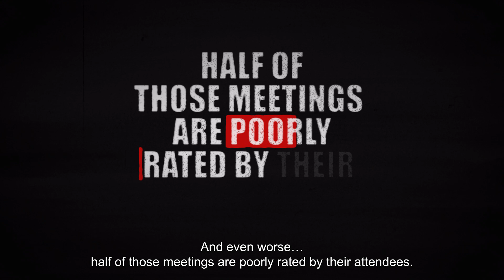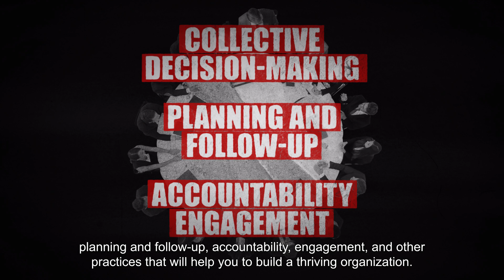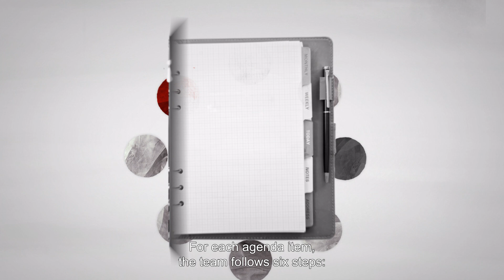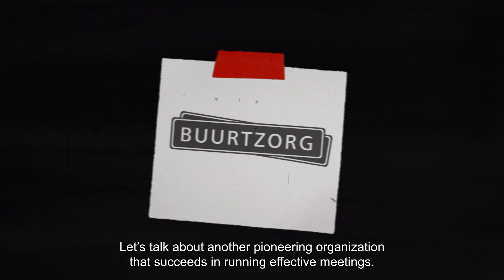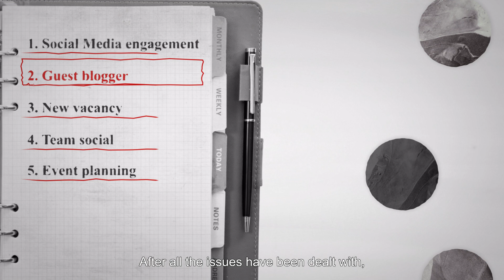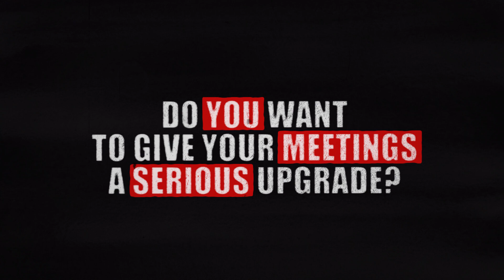Run Better Meetings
Most meetings suck. You know it, we know it, everybody knows it. In fact, 47% of employees complain meetings are the #1 time-waster at work.
And they aren’t just a waste of time. They tend to be boring, frustrating and painfully inefficient.

But here’s the thing: meetings don’t have to be bad. There are ways to fix them. In our online course ‘Run Better Meetings’ you’ll learn how.

Join the revolution. Apply now